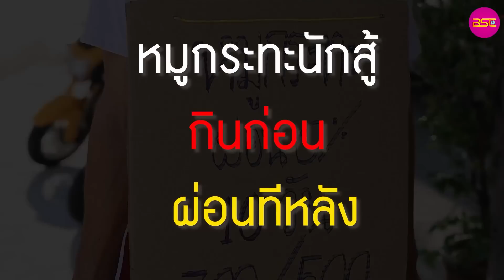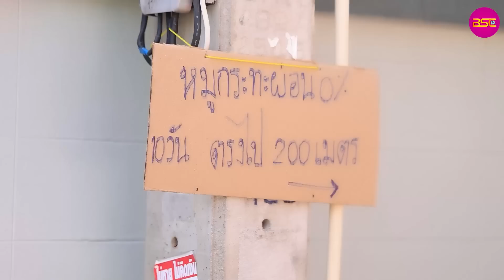หมูกระทะ ผ่Oน 0% 10 วัน งบน้อยก็อร่อยได้ (หนังสั้น) - BSC Films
หมูกระทะ ผ่Oน 0% 10 วัน งบน้อยก็อร่อยได้ (ละครสั้น) - BSC Films